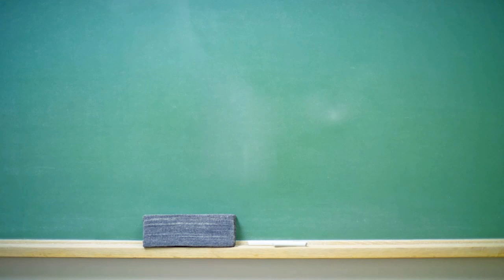Mystery Sea Monster Found Covered In Shells At Beach In Wales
A mystery 'monster' has been found at a Welsh beach beauty spot - and it's leaving everyone baffled. People walking on Burry Port beach in Cambridgeshire discovered the strange object beached on the sand.

The giant object , which is covered in barnacles and shells, has sparked much confusion as people don't have a clue what it is.